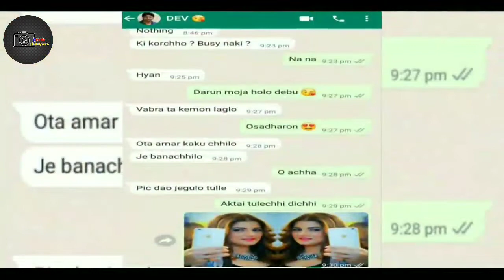মকর সংক্রান্তির স্পেশাল \mokor shankranti special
মকর সংক্রান্তির  স্পেশাল ভিডিও

ভিডিও টি দেখার জন্য ধন্যবাদ🙏 ভিডিওটি ভাল লাগলে দয়া করে একটি লাইক করুন🙏🙏 ভিডিও টি শেয়ার করুন 🤳